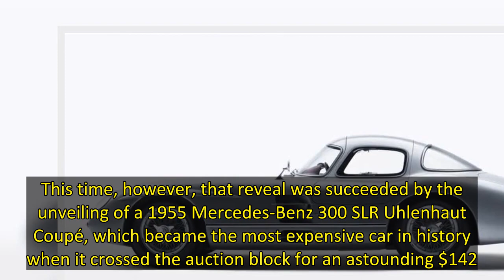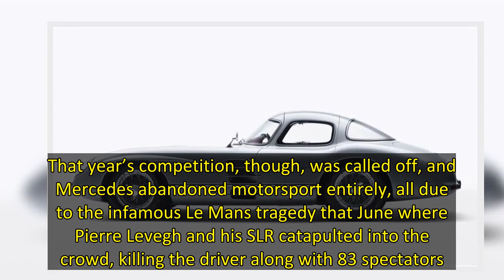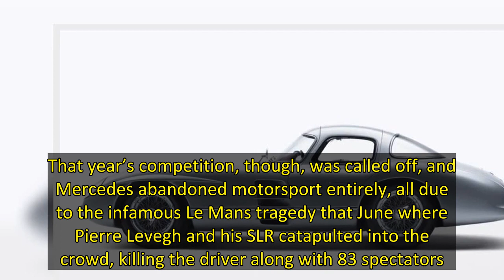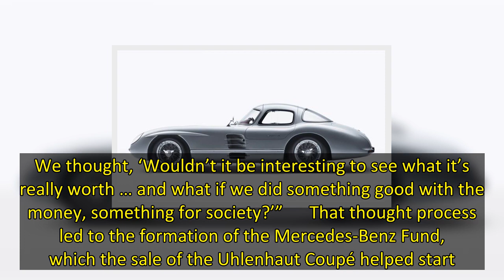This $142 Million Mercedes-Benz Just Became the Most Expensive Car Ever Sold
It’s the sort of thing that only Mercedes-Benz could really do.  On Thursday, at the Côte d’Azur’s new Maybourne Riviera hotel above Monte Carlo, Mercedes-Benz capped off its Capital Markets Day summit for investors with a couple of groundbreaking reveals. Formula 1 racers Lewis Hamilton and George Russell helped debut the all-electric Vision AMG concept car in what, on any other occasion, would be a truly grand finale. This time, however, that reveal was succeeded by the unveiling of a 1955 Me